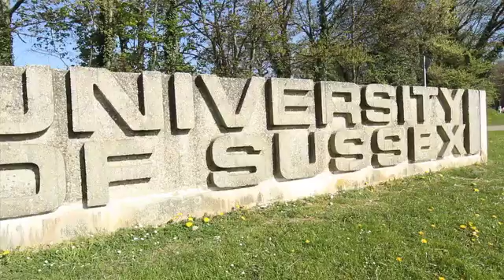University of Sussex research into Amazonian Dark Earths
Are there 'Amazonian Dark Earths' in Africa?
Through the theme of Global Transformations researchers are rethinking social adaptation in the context of changing environments and the global economy.

By revealing the existence of anthropogenic dark earths in tropical West Africa, Sussex researchers hope to build on indigenous farming knowledge and practices in efforts to intensify farming, and in ways that mitigate climate change.